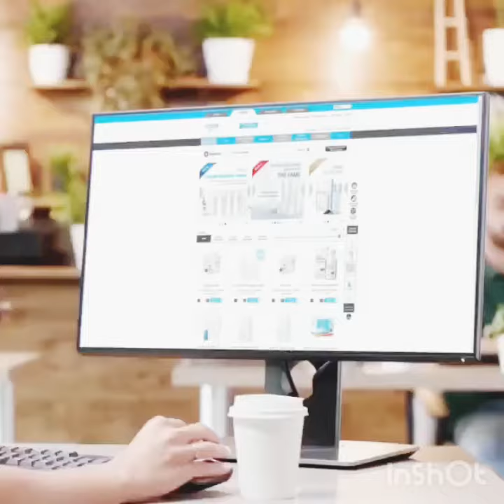Atomy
ATOMY nos ofrece una grandiosa oportunidad de beneficios que hacen que te enamores, y nos permite iniciar nuestro propio negocio "Riesgo Cero" sin pedir ningún tipo de inversión 💴 monetaria...💰, comenzar tu negocio es 💯 % GRATIS!!!
✅Registro y Membresía GRATIS de por vida
✅NO hay compra de kit ni paquetes de inicio
✅NO hay consumos mensuales obligatorios
✅NO necesitas referidos activos para cobrar
✅NO hay límite de profundidad
✅NO te cobran por tu Oficina o Tienda Virtual
✅NO hay auto envío
❇️Ganas de todos los consumos de tu red
❇️Pagos semanales y mensuales
❇️Tus puntos personales son acumulables de por vida
❇️Constante expansión internacional
❇️Seminarios y capacitación Gratis
❇️Productos de Calidad y Precios asequibles
🇰🇷 Países en Pre-apertura: Colombia 🇨🇴 Perú 🇵🇪 Guatemala 🇬🇹, Argentina 🇦🇷, Chile 🇨🇱, Bolivia 🇧🇴, Brazil 🇧🇷

La compañia está presente en México 🇲🇽 , Canadá 🇨🇦 , 🇺🇸 , Países de Asia 🇰🇵 🇨🇳 🇯🇵 🇻🇳
Esto es totalmente diferente a la otras empresas MLM .